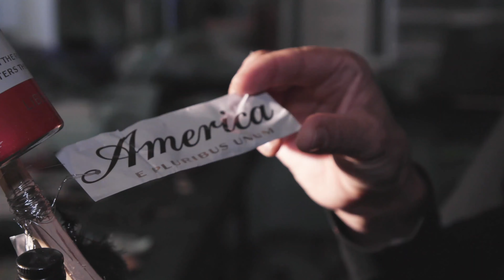California Girls - Documentary Short - Trailer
This short documentary follows the work of Tiffany Adams, an artist who is indigenous to California. Her performance piece, paintings and jewelry are all tied to her responsibilities as a Native woman. Through art she encompasses the endurance required to maintain our identities in a contemporary setting.